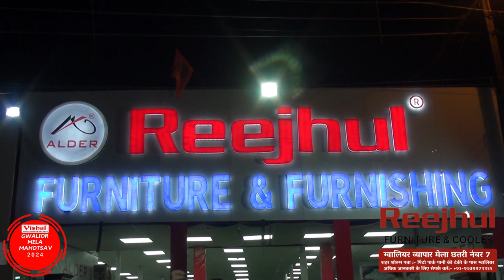Reejhul Furniture | Exclusive Dining Table Range | Gwalior Mela Chatri No 7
Reejhul Furniture & Furnishing | Exclusive Dining Table Range | Best Quality | Lowest Price | Free Delivery | Latest Design | Best Furniture | Program Viewers For Special Discount | Gwalior Vyapar Mela Chatri No. 7 | Contact - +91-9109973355 | City Showroom- Reejhul Cooler Factory, Near Pani Tanki, Pinto Park, Gwalior |